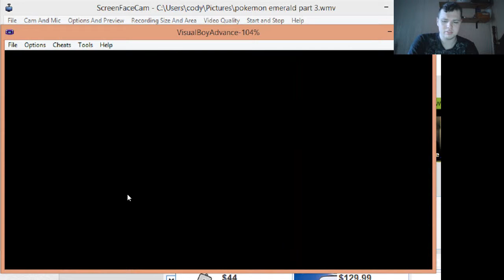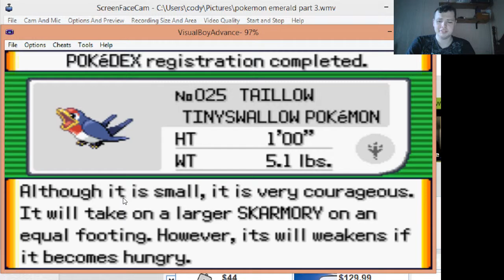pokemon emerald part 3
story then we catch a new team member taillow